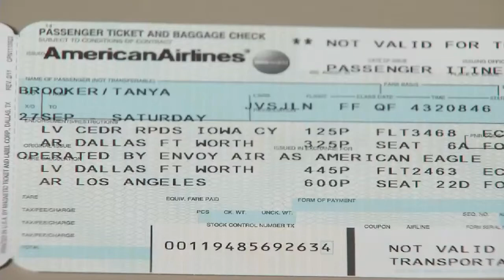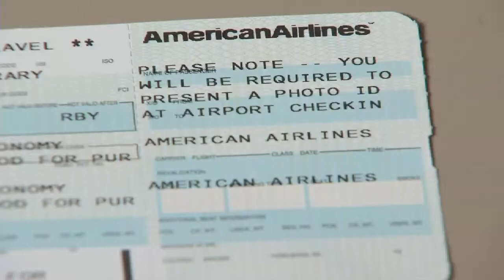Chicago Control Center Fire Means Cancelled Flights in Eastern Iowa